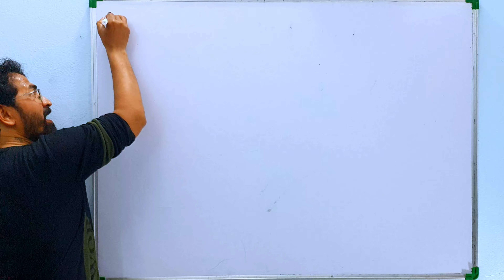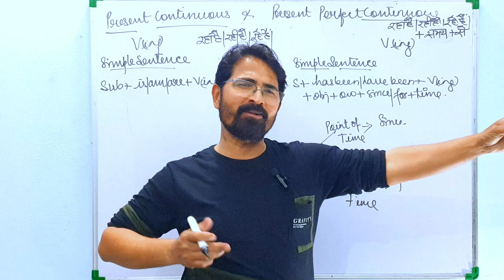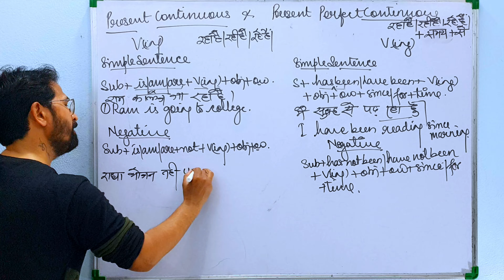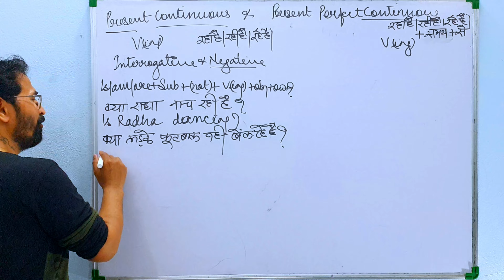Comparative Study Of Present Continuous Tense VS Present Perfect Continuous Tense |English Grammar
Welcome to our English language lesson on Present Continuous Tense and Present Perfect Continuous Tense! In this video, we'll cover the basics of these two important tenses in English Grammar. Whether you're a beginner looking to improve your language skills, or an advanced learner seeking to fine-tune your understanding of these verb tenses, this lesson is perfect for you! Join us as we dive into the nuances of Present Continuous and Present Perfect Continuous and learn how to use them correctly in your English language communication. Let's get started!